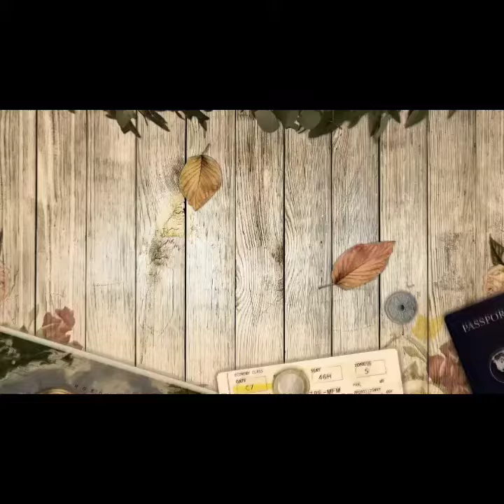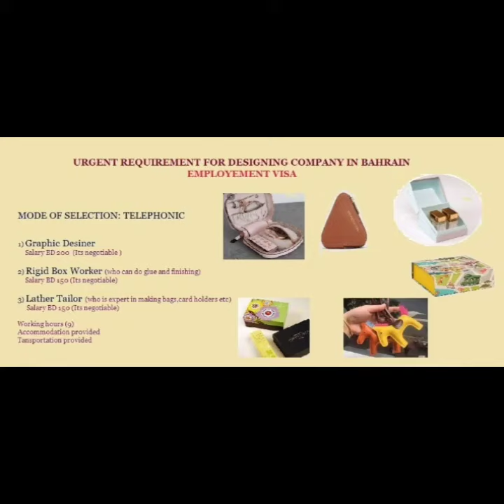New Jobs Update!! Bahrain!! Salary 200BD+!! Designing Skill ! Employement Visa!! Fresher Apply Now!!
नमस्कार दोस्तों, हमारे चैनल पर आपका स्वागत है !